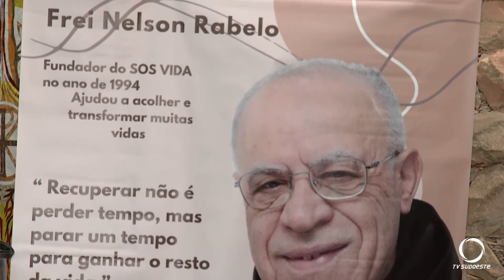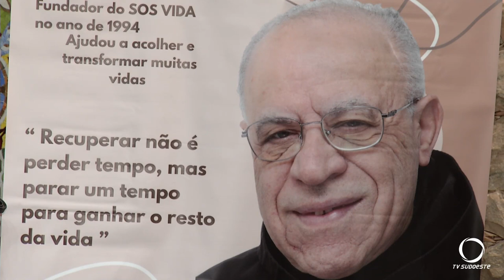Missa de aniversário de morte de Frei Nelson Rabelo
Religião: Fiéis e acolhidos da casa Missão S.O.S Vida participam da missa de 6 anos de morte de Frei Nelson Rabello.